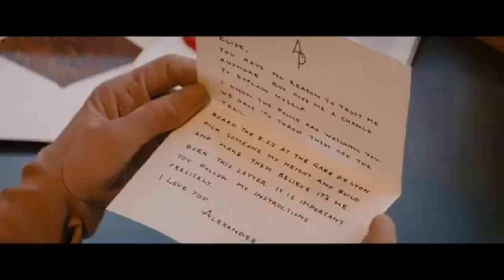M̥ͦ ḁͦ n̥ͦ e̥ͦ s̥ͦ k̥ͦ i̥ͦ n̥ͦ - 𝑰 𝒘𝒂𝒏𝒏𝒂 𝑾𝒆 𝒀𝒐𝒖𝒓 𝑺𝒍𝒂𝒗𝒆 🎼 Anjlina Jolie 💘Johnny Depp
Turist : movie

Angelina jolie
johnny depp
måneskin i wanna be your slave lyrics
maneskin i wanna be your slave
videos
brad pitt and angelina jolie
maneskin lyrics
maneskin beggin
the tourist
Angelina jolie and johnny depp
popular songs
remixes of popular songs
music mix
beggin maneskin
Beggin maneskin no copyright